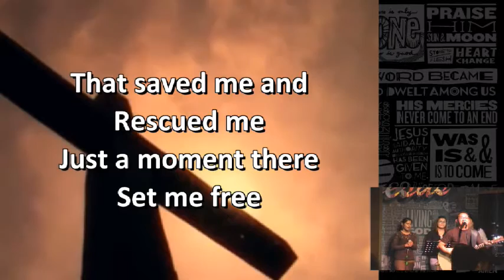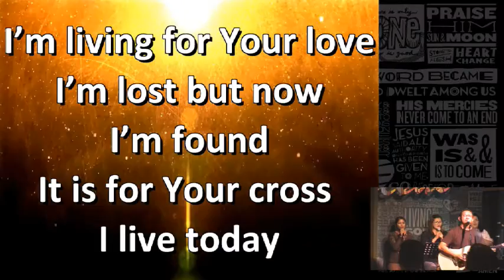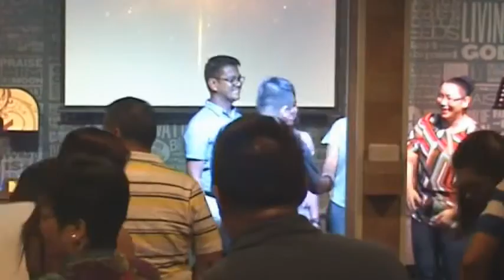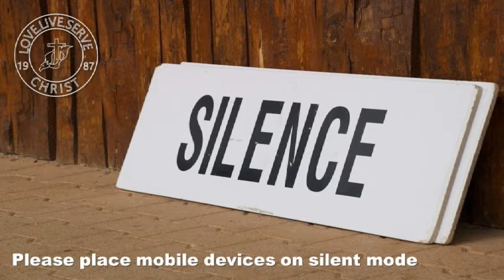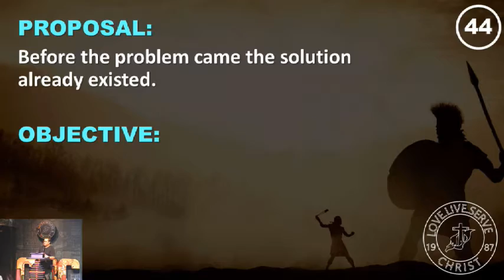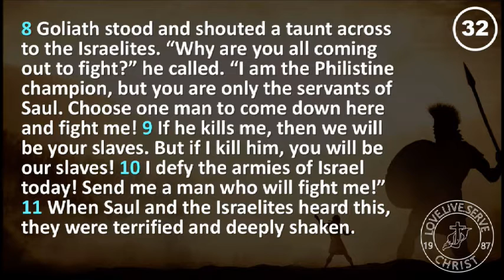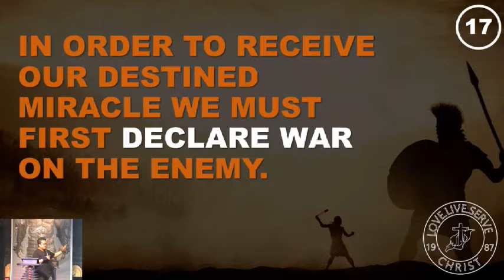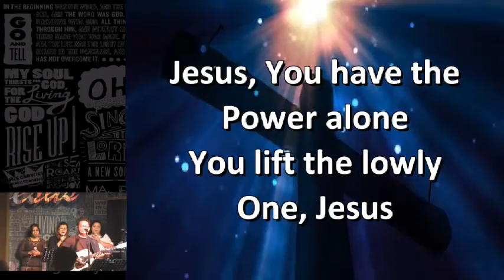"The Truth about David and Goliath"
May 15, 2016 Sunday Evening Service
Pastor Jimmy Viloria